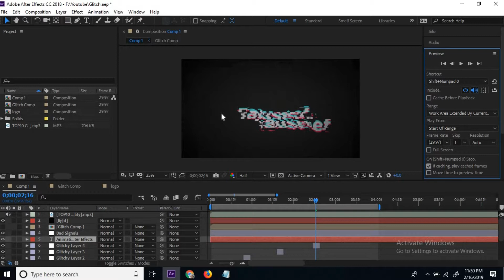Purge Cache in After Effects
Learn how to purge all memory and system cache cache in after affects.